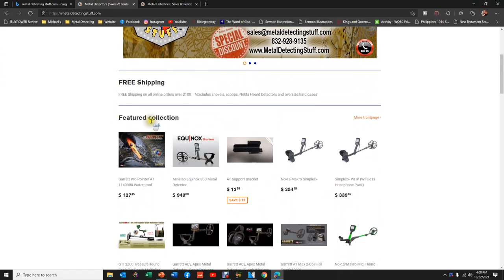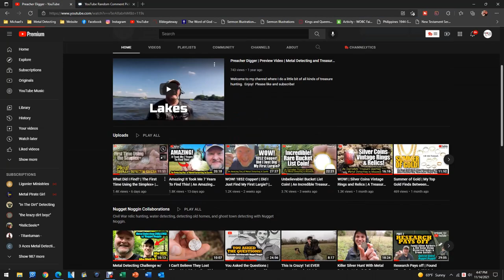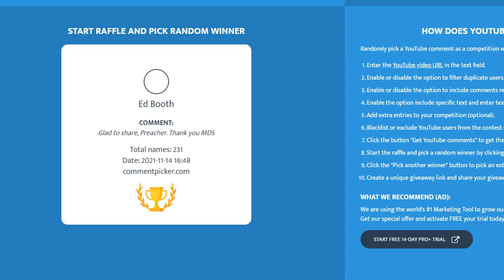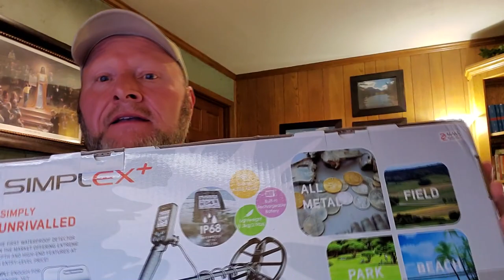Simplex+ GAW Winner | Good Luck Everyone! | Preacher Digger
Thank you to everyone for entering the Nokta Makro Simplex+ GAW (without headphones) compliments of Metal Detecting Stuff.